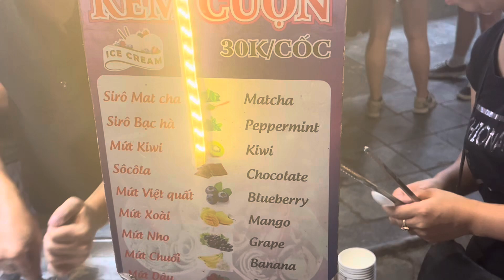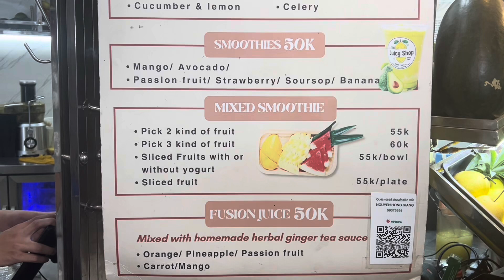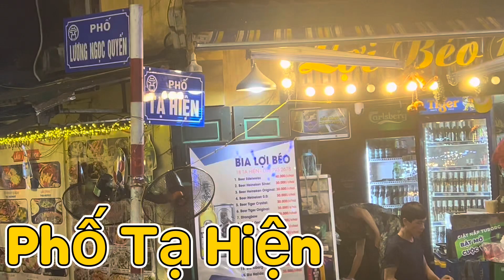NIGHT MARKET and STREET FODD Adventure in Ha NOI, Vietnam | CHỢ ĐÊM cuối tuần và PHỐ ĐÊM Hà Nội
Join us on an exhilarating night market and street food adventure in the vibrant city of Hà Nội, Vietnam! In this video, we'll explore the bustling nightlife and the colorful night markets that come alive after dark. From sizzling street food stalls to local delicacies, we'll take you on a culinary journey through the heart of Vietnamese culture. Discover the rich flavors of traditional dishes such as phở, bánh mì, all while soaking in the lively atmosphere filled with laughter, music, and the aroma of delicious food. We'll guide you through the hidden gems and popular spots, showcasing the unique experiences that only Hà Nội can offer. Whether you're a food lover, a travel enthusiast, or just curious about the vibrant night scene in Vietnam, this adventure will leave you craving more!